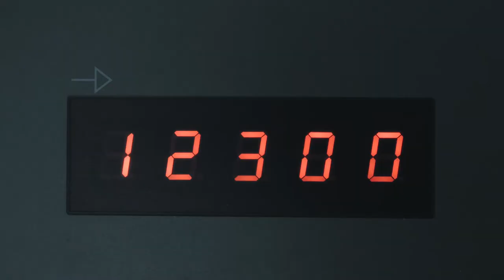FILM INSTITUTIONNEL 2017 RÉALISÉ POUR L'IMPRIMERIE DU PONT DE CLAIX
Découvrez la vidéo d'entreprise 2017 de l'Imprimerie du Pont de Claix.

Pour tous vos projets vidéo